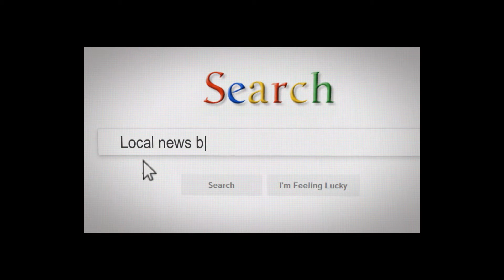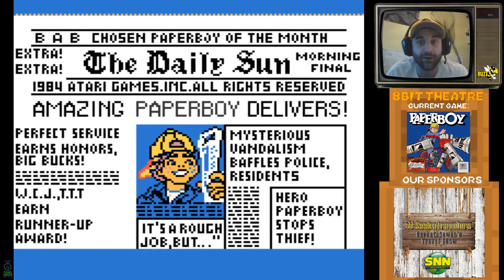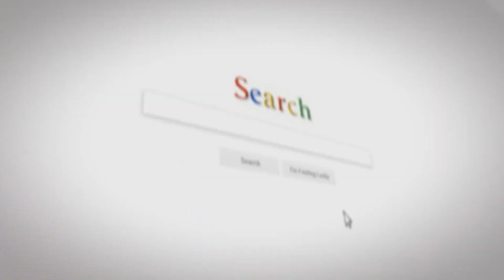Episode 2 - Season 1 : 8bit Theatre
Like 8bitTheatre on Facebook